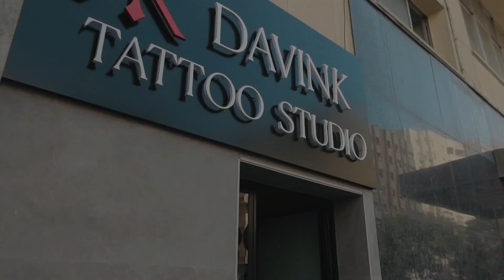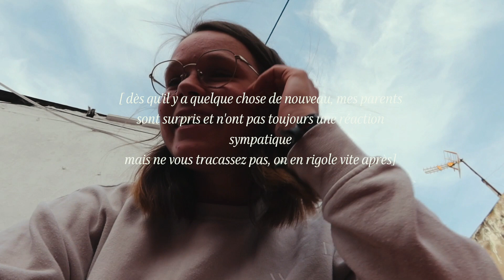JE PASSE UN NOUVEAU CAP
Dans cette vidéo, on se retrouve pour passer un nouveau cap ensemble, celui de me faire tatouer.

🎞 Canva

776 ♡